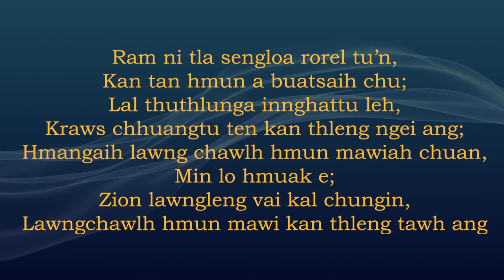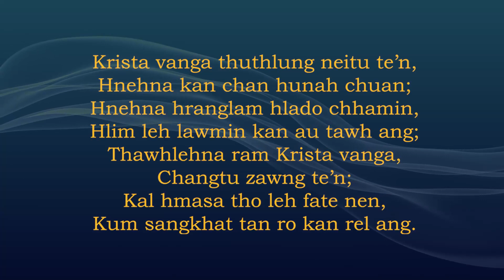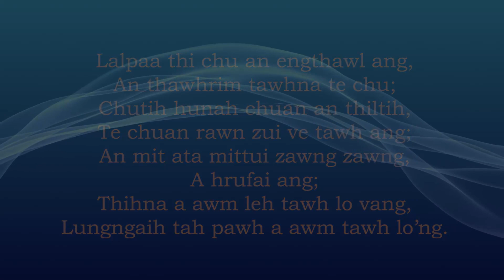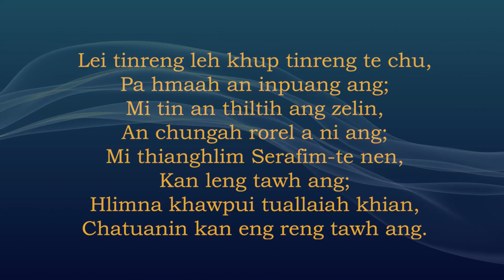Biakchhawni - Ram ni tla seng lova roreltu (Lyrics Video)